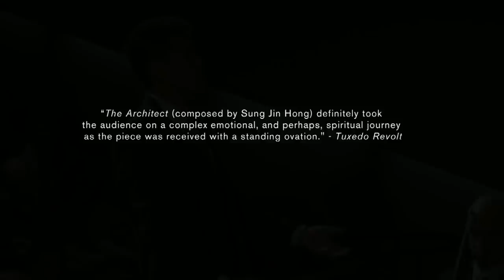One World Symphony - Sung Jin Hong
One World Symphony
Sung Jin Hong, Composer-Conductor
Sonya Headlam, Soprano
One World Symphony Audience

Maurice Ravel: Daphnis et Chloé, Suite No. 2
Henri Duparc: Extase (world premiere arrangement by Sung Jin Hong)
Sung Jin Hong: The Architect (2012, World Premiere)*
Gustav Holst: : "Jupiter," The Planets

November 2012, New York City

Artistic Director: Sung Jin Hong
Managing Director: Adrienne Metzinger
Video Editor: Jim Chan
Audio: Eric Xu

*Commissioned by The Ramakrishna-Vivekananda Center of New York